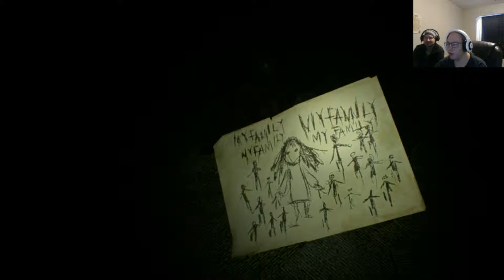Resident Evil 7 Part 8 w/facecam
Resident evil 7 is about a man that goes to Louisiana to find his missing wife/girlfriend who has been missing for 3 years. Its a first person horror/action game.